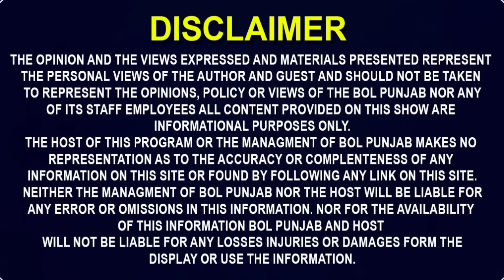ਰੱਬਾ ਮੇਹਰ ਕਰੀ